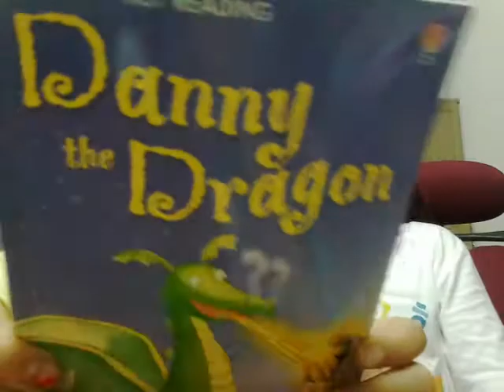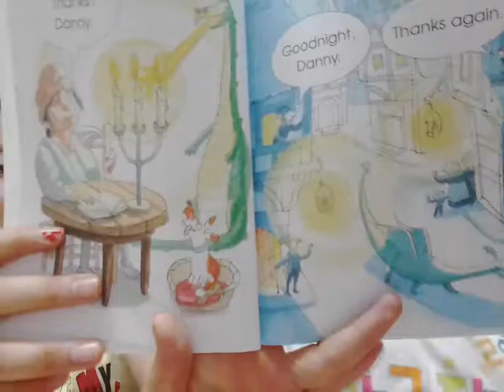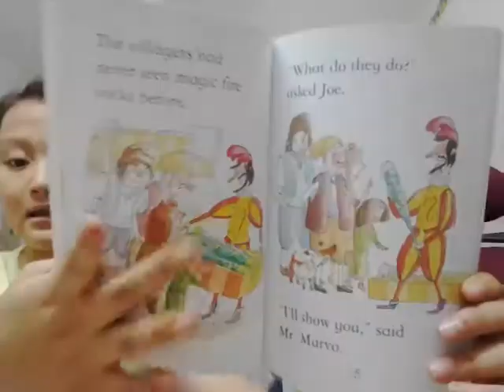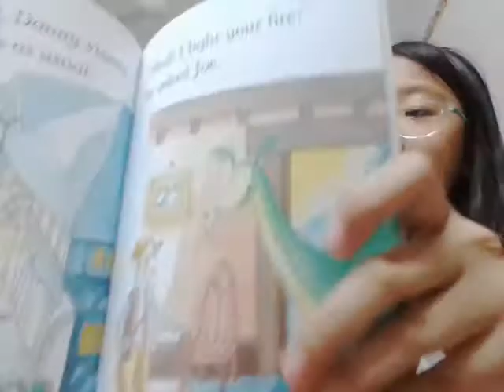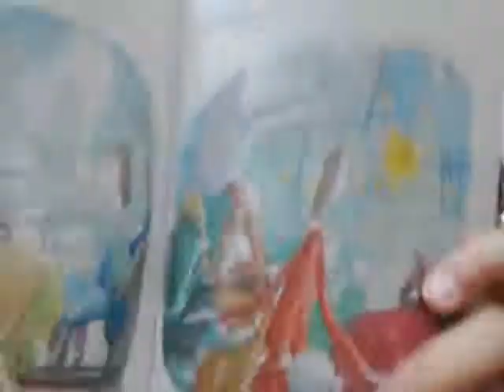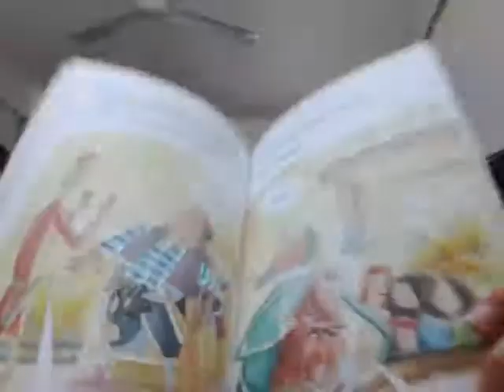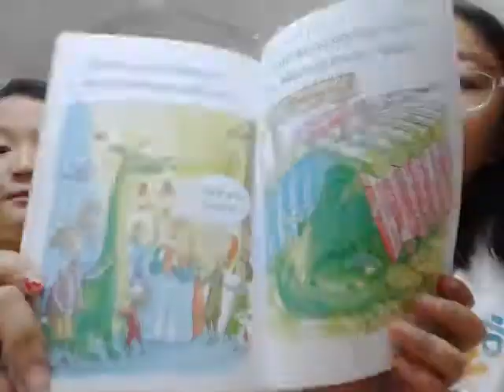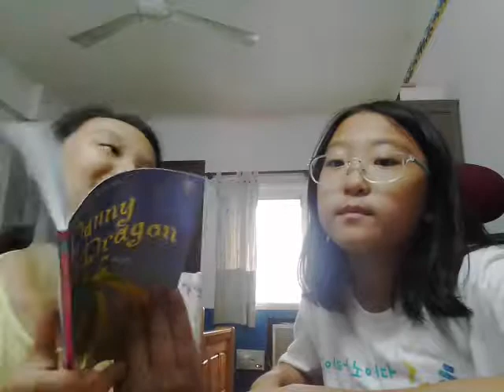‹Kids›Grace：영어책읽기 난 드래곤 대니야 Danny the Dragon with Love